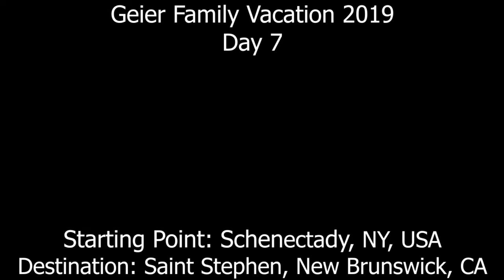Geier Family Vacation 2019 - Day 7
Starting Point: Schenectady, NY, USA
Destination: Saint Stephen, New Brunswick, CA